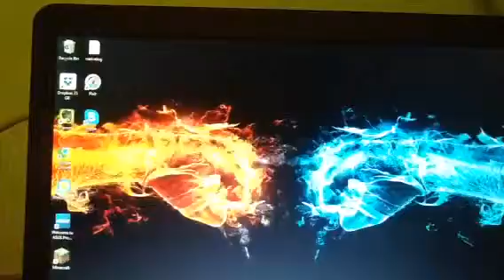Playing Minecraft part 32